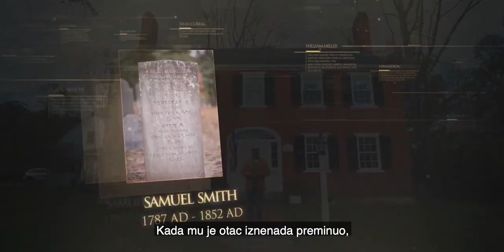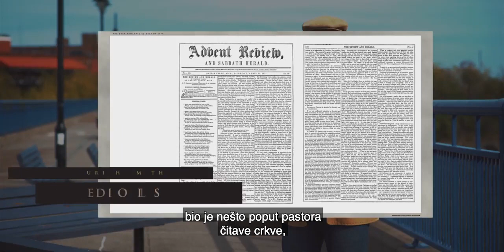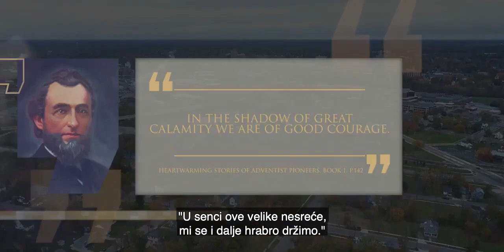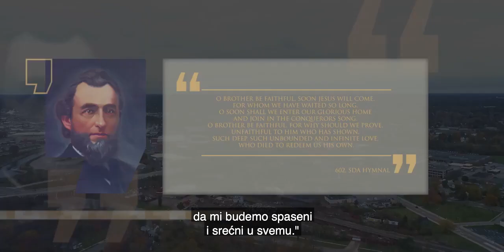67. URIJA SMIT /// Istorija biblijskog hrišćanstva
Video preuzet sa kanala GLAS NADE BIH